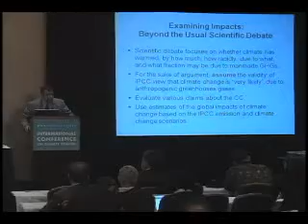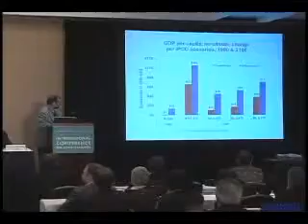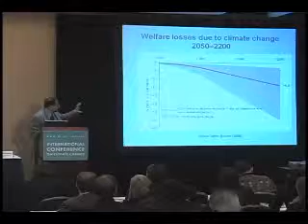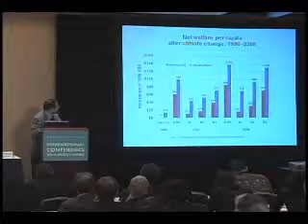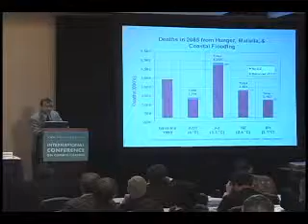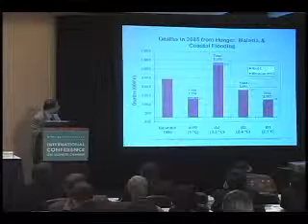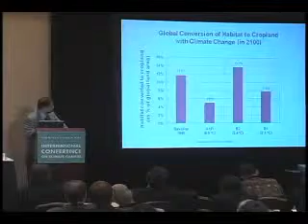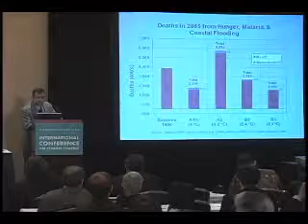Indur Goklany ICCC2